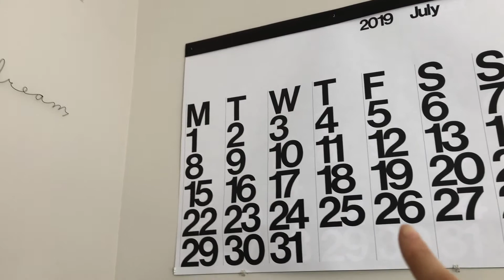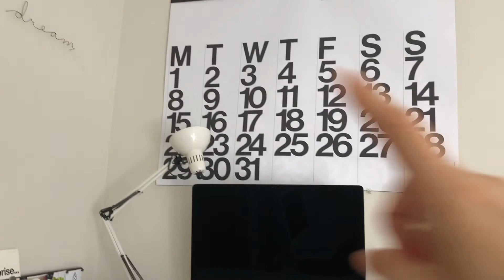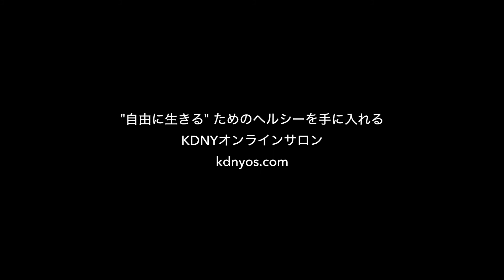集中力アップ・腰痛予防！ヘルスコーチのデスク周り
★スタンディングデスク：

★KDNYオンラインサロンではヘルシーとウェルネスにおける役立つ食・フィットネス・マインド・メディカル・ビジネスという視点でお届けします！健康になる情報をただ受け取るだけでなく、考えたり、視点を変えることで取り組む意味を変えるなど、深く美しくスマートで楽しいライフスタイルをご用意しています。

ヘルシーなライフスタイルを賢く楽しみたい方、ぜひご利用ください！